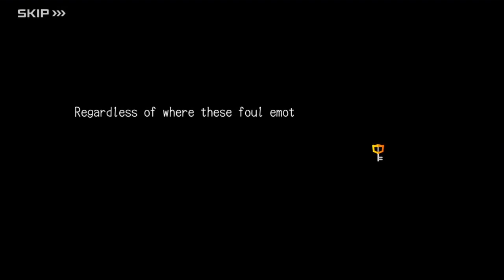KINGDOM HEARTS Dark Road: Episode 3 (Urd)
All cutscenes from Kingdom Hearts Dark Road, Episode 3: The Purpose of the Journey, with Urd in the party.